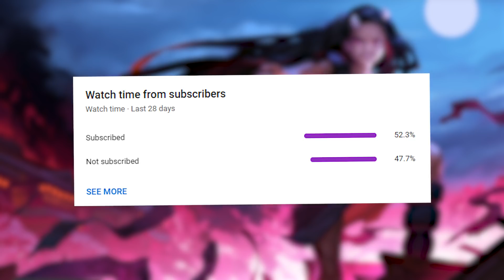The most HILARIOUS Demon Slayer Moments (Demon Slayer VR)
Tanjiro Nezuko Zenitsu Inosuke Muzan Obanai Muichiro and Yushiro all go to school!